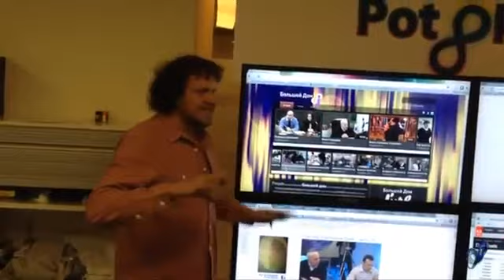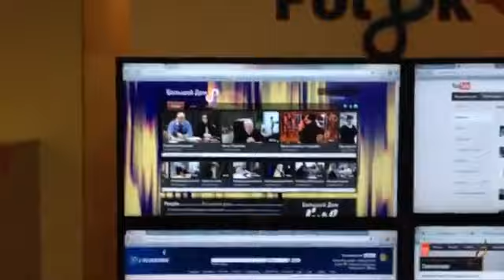Мы вас научим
Сергей Полонский о пользе канала Большой Дом